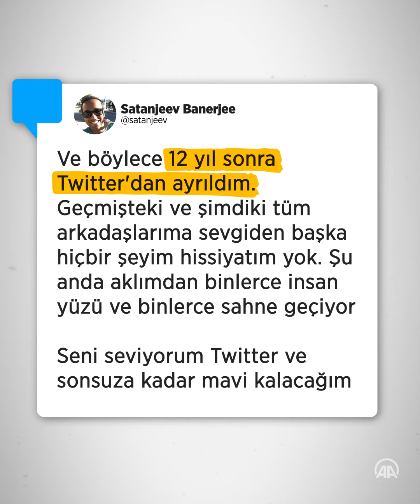Twitter çalışanlarına ofislerini kapattı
Teknoloji haberleri yapan The Verge internet sitesi, Musk'ın elektronik postasının ardından Twitter'da şirket içi mesajlaşmada kullanılan "Slack" kanalında çok sayıda istifa mesajlarının paylaşıldığını iddia etti.

Şirket çalışanlarından Satanjeev Banerjee isimli mühendis, yaptığı paylaşımda, "Ve aynen böyle 12 yıl sonra Twitter'dan ayrıldım." ifadesini kullandı.

Başka bir Twitter çalışanı da "görevinin Twitter 1.0 ile bittiğini ve Twitter 2.0'da" olmak istemediğini yazdı.

Bir diğer kullanıcı da mesajında "Burayı harika bir yer haline getiren herkes ayrılıyor gibi. Kalan personel ne kadar fazla çalışırsa çalışsın Twitter'ı buradan kurtarmak çok zor olacak." değerlendirmesinde bulundu.

Öte yandan The New York Times gazetesine göre Musk, bazı Twitter çalışanlarıyla bir araya gelerek "kritik öneme sahip roller üstlenen çalışanların" ayrılmasını engellemeye çalıştı.

CNN'in ulaştığı elektronik postada da Twitter'ın bazı çalışanlara "Twitter'ın heyecan verici geleceğinde sizinle birlikte çalışmayı dört gözle bekliyoruz.” mesajını gönderdiği ortaya çıktı